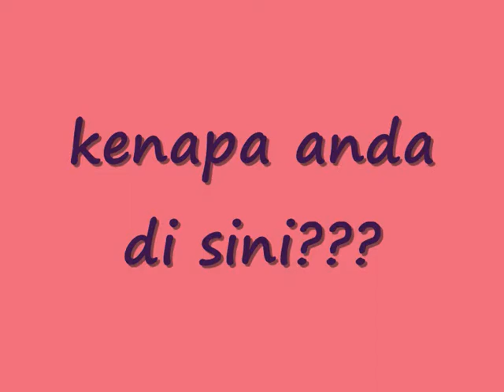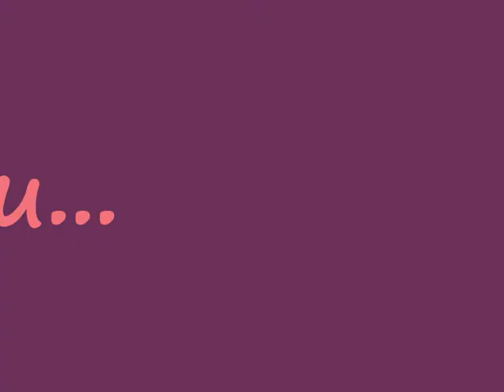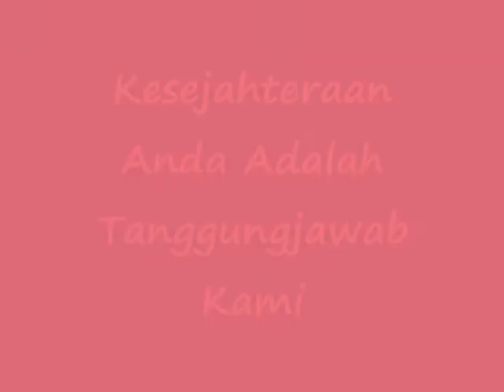Parti Sejahtera University of Southampton Malaysian Students Assosiation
Norfarhada Mohd Yusof bertanding jawatan timbalan presiden bagi sesi 2009/2010 dan Siti Saleha Basri bertanding jawatan bendahari...

Tarikh: 25 April 2009
Masa: 10am - 2pm
Tempat: Room 1067, Murray Building(58)